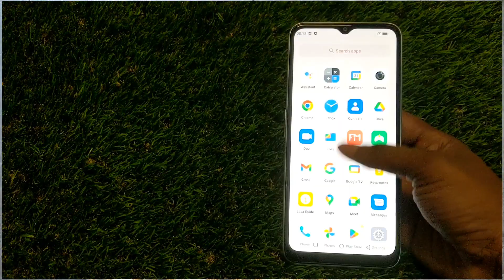lava blaze 5g vs infinix hot 20 5g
lava blaze 5g vs infinix hot 20 5g camera,
lava blaze 5g vs infinix hot 20 5g camera test,
infinix hot 20 5g vs lava blaze 5g,
infinix hot 20 5g vs lava blaze 5g camera,
infinix hot 20 5g vs lava blaze 5g camera test,
lava blaze 5g camera test,